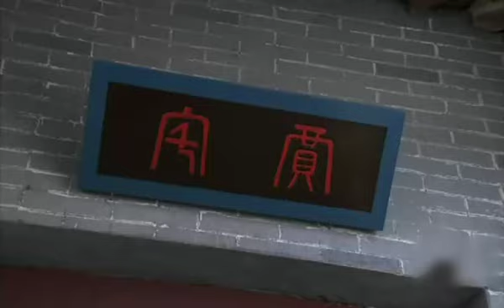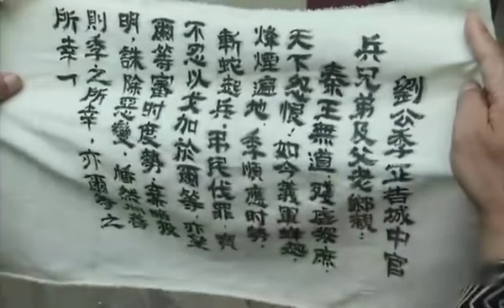จอมทัพหานซิ่น ตอนที่ 4 (เจียวเอินจวิ้น) เสียงจีน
大将军韩信04